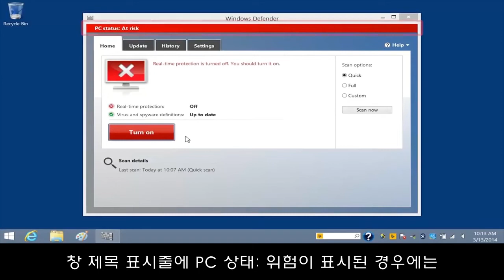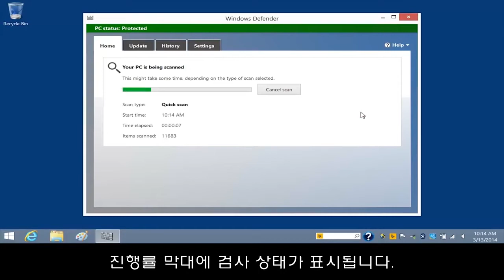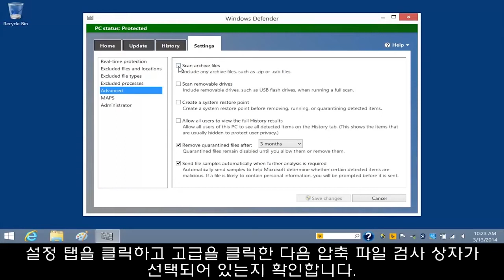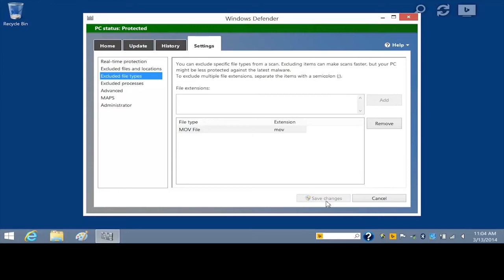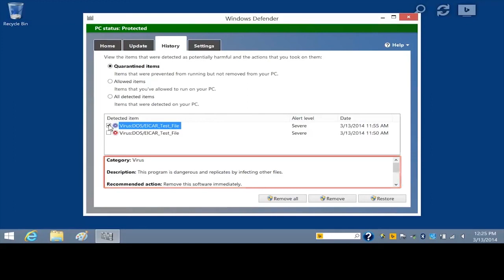Windows 8 Defender를 사용하여 Windows 8에서 바이러스 및 스파이웨어 문제 방지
Windows 8에서 Windows Defender를 사용하여 악성 소프트웨어를 검사하는 방법을 배웁니다.